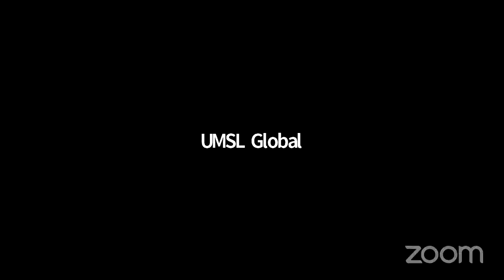Afghanistan and the 2021 Evacuation of Civilians by the United States Military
The second installment of this year's Dr. Edwin Fedder Annual Lecture in Foreign and International Affairs, Maj. Gen. Corey Martin, USAF, joins us to discuss the role the U.S. military played in evacuating people from Afghanistan in August 2021. Moderated by Evie Hemphill, St. Louis Public Radio, and hosted by Liane Constantine, Executive Director, UMSL Global. Welcoming remarks by University of Missouri - St. Louis Chancellor Kristin Sobolik, Ph.D.